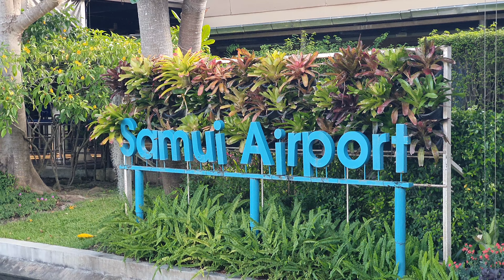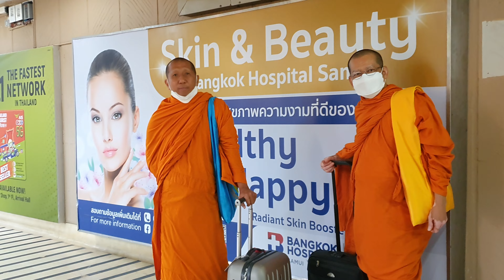ความงดงามของ Samui Airport